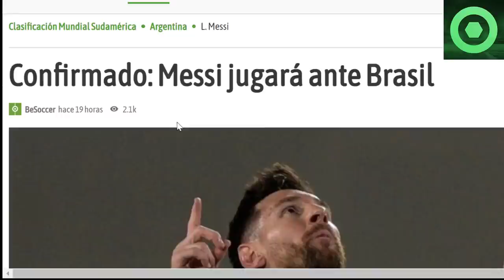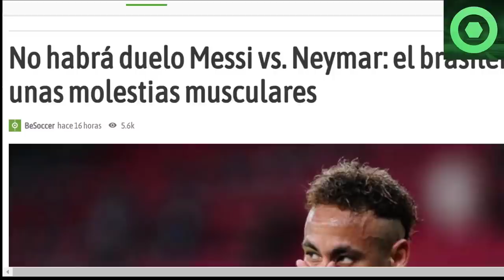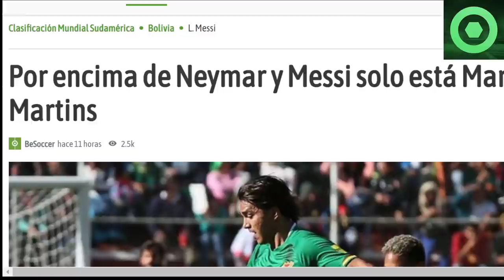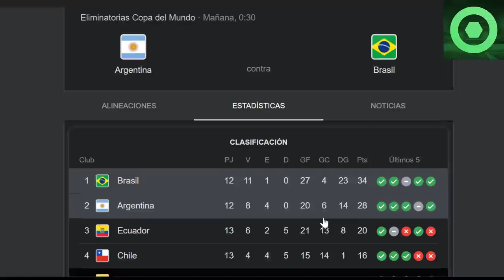⚠️¡DE LOCOS!!⚠ MIRA LO QUE OCURRIÓ con MESSI antes del ARGENTINA BRASIL🟥MALAS NOTICIAS para NEYMAR 🟥